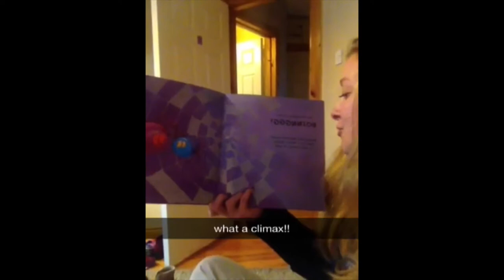Olwyn's Birthday!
Happy birthday Blondie!